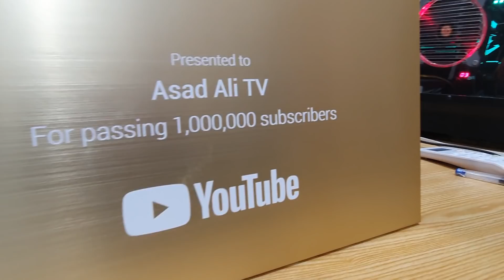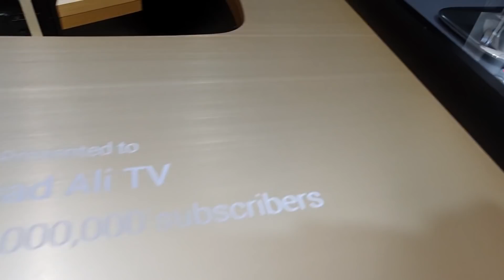Gold Play Button Award for First Pakistani Urdu Tech Youtube Channel Asad Ali TV